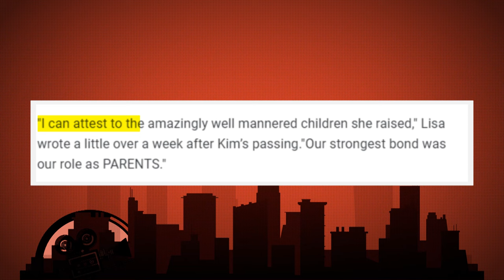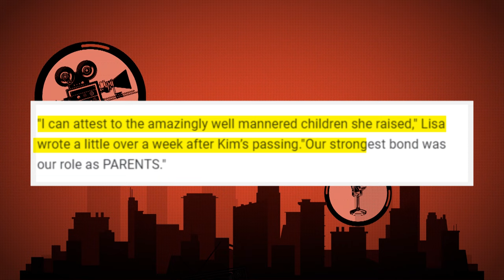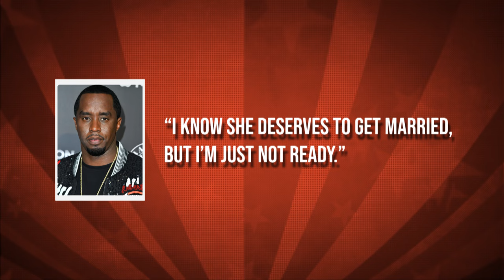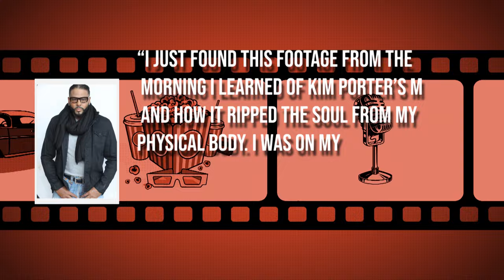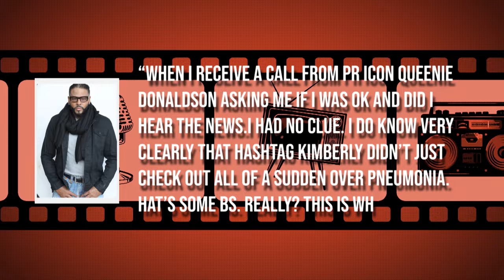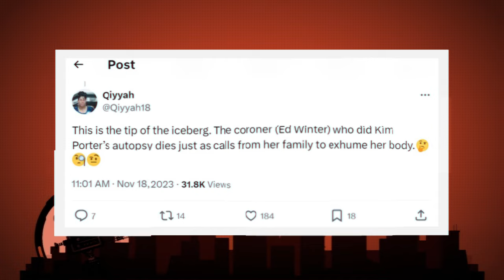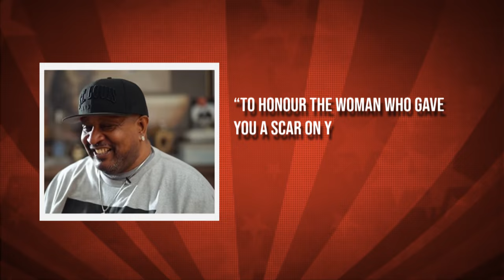Jaguar Wright REVEALS Kim Porter’s Death Will Finally Be Solved | Proof Against Diddy?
Prepare for a groundbreaking revelation as singer-songwriter Jaguar Wright unveils shocking insights into the mysterious death of Kim Porter, suggesting that the truth behind her tragic passing may finally come to light. In this riveting video, witness Wright's compelling testimony as she presents compelling evidence that could implicate music mogul Diddy in Porter's demise.

The revelation by Jaguar Wright sends shockwaves through the entertainment industry, reigniting fervent speculation and debate about the circumstances surrounding Kim Porter's untimely death. Through interviews, expert analysis, and a deeper examination of Wright's evidence, this video aims to provide viewers with a comprehensive understanding of the complexities involved in seeking justice for victims of unsolved crimes. Join us as we advocate for transparency and accountability, demanding answers and closure for Porter's grieving family and friends.